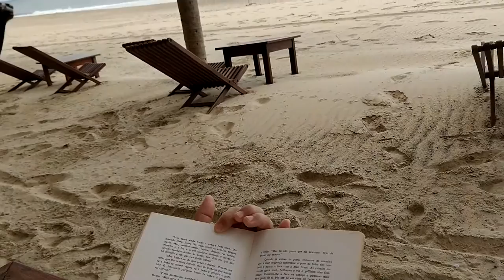BETOCELLO - O Velho e o Mar (Ernest Hemingway)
O velho se faz novo a cada amanhecer. No brilho do sol, no fundo do mar, no alcance do olhar ... (Betocello)
Lendo O Velho e o Mar, de Ernest Hemingway, no silêncio da praia do Cumbuco - Caucaia/CE.